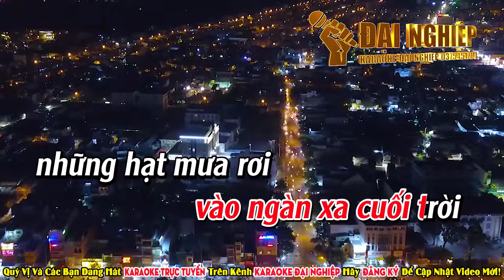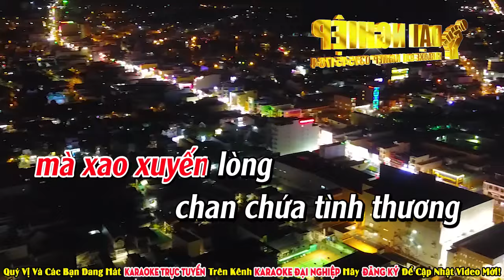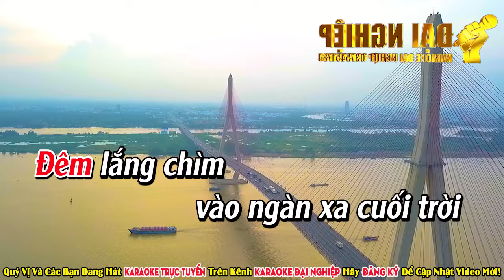Đường Về Khuya Karaoke Tone Nữ Nhạc Sống Đường Khuya || Karaoke Đại Nghiệp